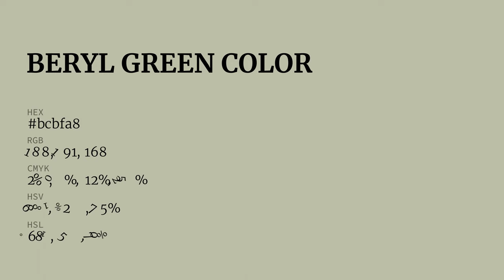Beryl Green color bcbfa8 hex color - Green color - Cool color bcbfa8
What color is Beryl Green ? bcbfa8 hex color - Green color - Cool color bcbfa8

Hex bcbfa8 Color Code is also known as Beryl Green color.

Hex bcbfa8 Color code in RGB color code model is created after adding 73.73% red color, 74.90% green color and 65.88% blue color.
Hex bcbfa8 Color code in CMYK color (process color) code model is generated after subtraction of 1% cyan, 0% magenta, 12% yellow and 25% black.